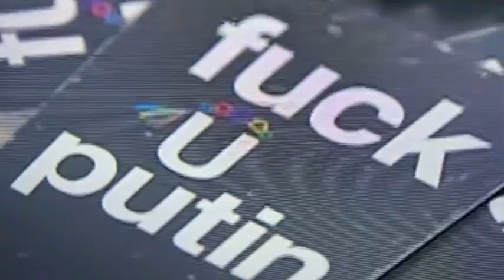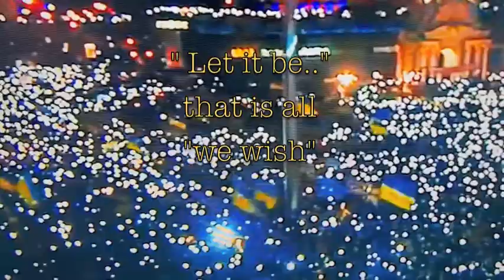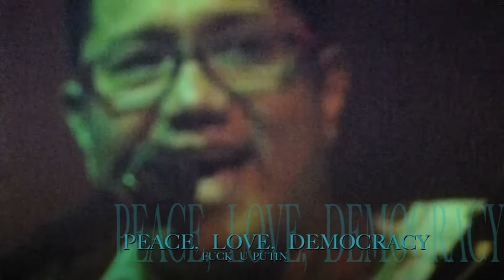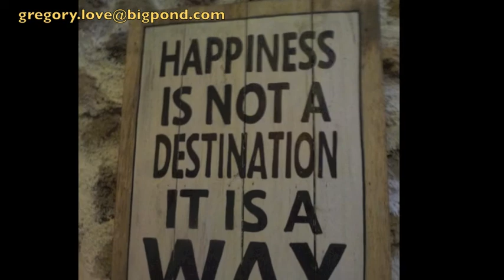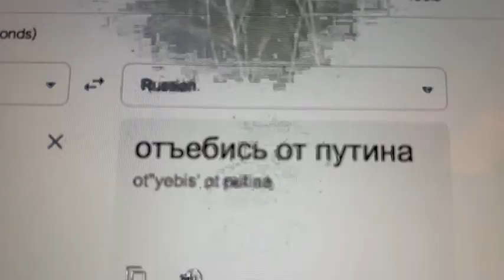UKRAINE PUTIN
To have your " FREEDOM,  ...YOUR LIFE " ... cut short,  your Children, your Family, your Friends, all gone because of a Tyrant, a bully, & his evil associates, who brain wash in the name of power &  $$$$$ers .. robs us of life ,

     This song is for those who wish not to be robbed,
                                    " A SONG for UKRAINE "